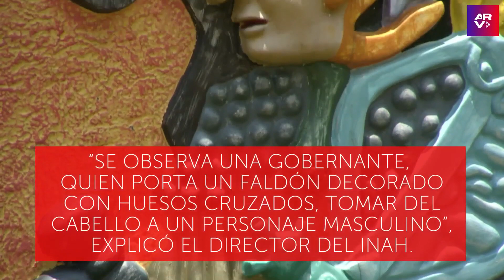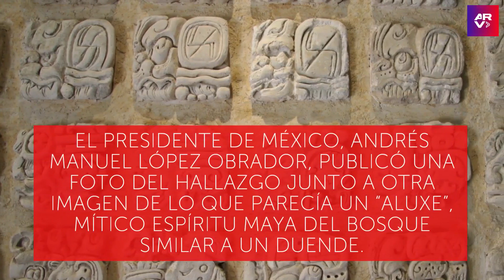Hallan escultura maya de una mujer que pareciera estar sometiendo a un guerrero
Video oficial de Al Rojo Vivo. Una escultura mural que aseguran muestra a una gobernante femenina sometiendo a un guerrero masculino cautivo fue descubierta en ruinas mayas en Yucatán. Arqueólogos dicen que probablemente se trate de una figura del inframundo relacionada con el renacimiento y el sacrificio.